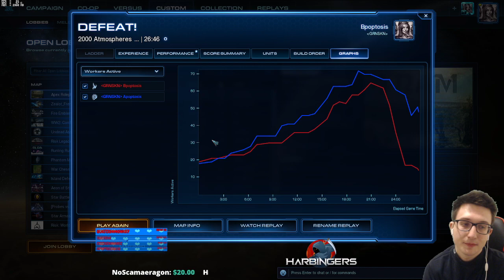CANNON RUSH TUTORIAL (PvZ Forge First) - BASICS + Defending Tips